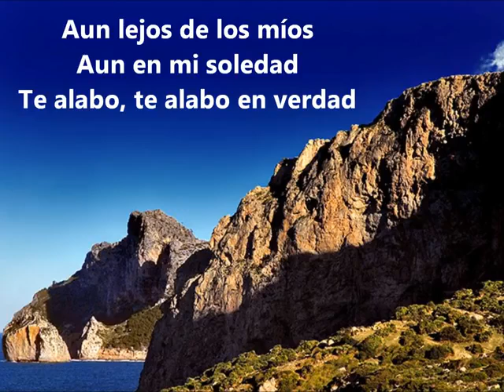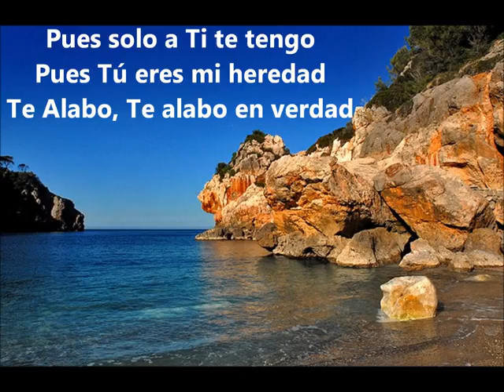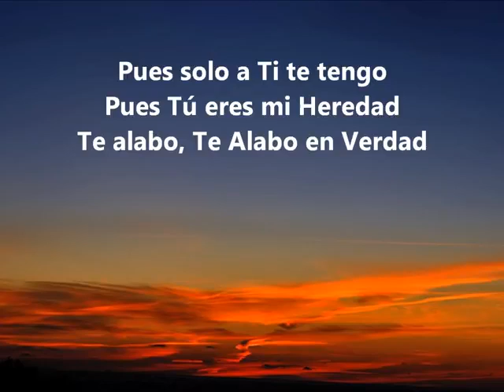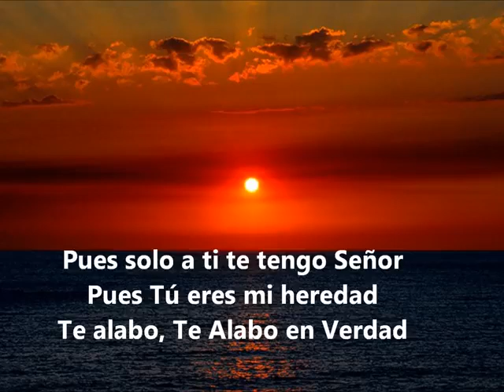Te alabo en verdad. ( Martín Valverde)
canto católico.